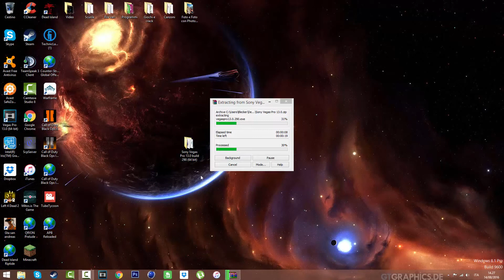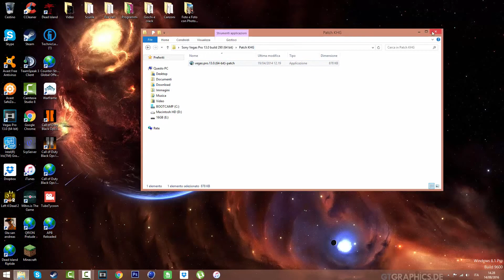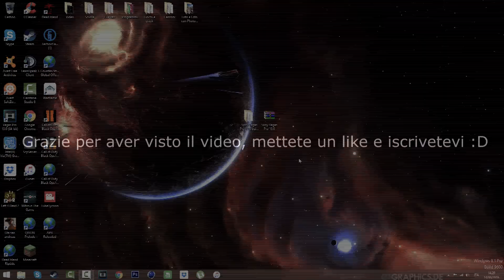Come scaricare e craccare Sony Vegas Pro 13.0 -Tutorial (By Black)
--=Ciao ragazzi benvenuti in questo nuovo video=--